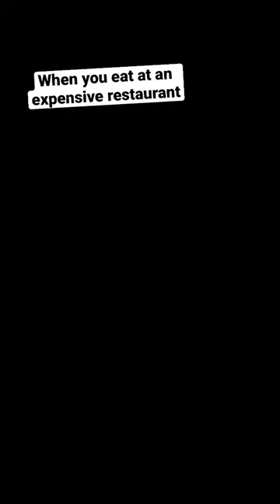When you eat at an expensive restaurant